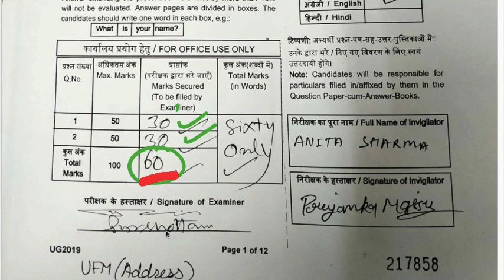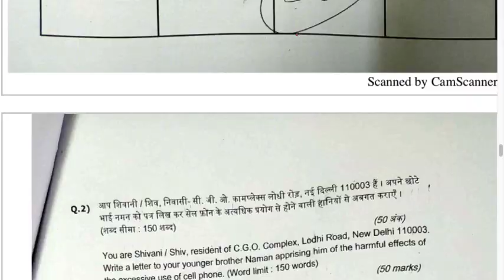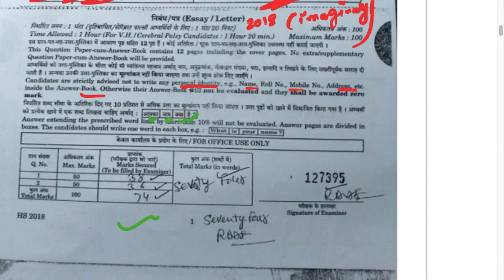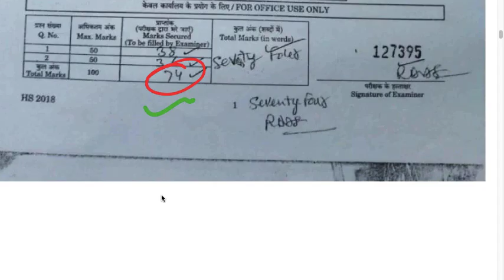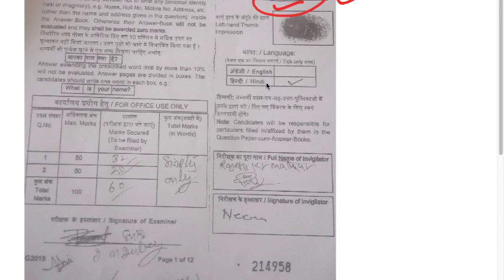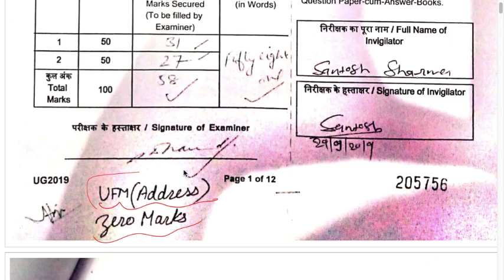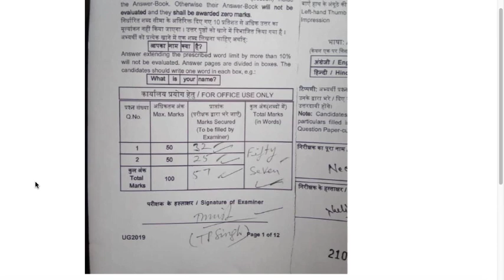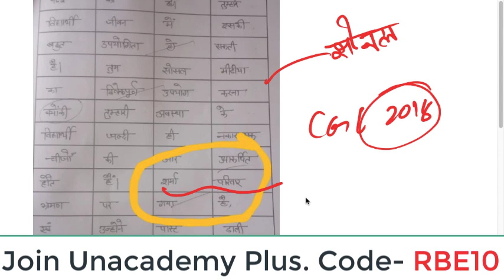Failed in SSC CHSL because of this Simple Mistake | Unacademy | Shubham | RBE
Failed in SSC CHSL because of this Simple Mistake !

Unacademy Plus Subscription Benefits:
1. Learn from your favorite teacher
2. Dedicated DOUBT sessions
3. One Subscription, Unlimited Access
4. Real-time interaction with Teachers
5. You can ask doubts in the live class
6. Limited students
7. Download the videos & watch offline
Plus Courses by Abhinay Sharma, Aman Srivastava, Barkha Agrawal, Rani Ma'am, Mohit Goyal, Pratiyogita Mantra, Sumit Goyal, Pawan Rao, Avadhesh Dixit, Varun Awasthi, Neeraj Kukreja and others.